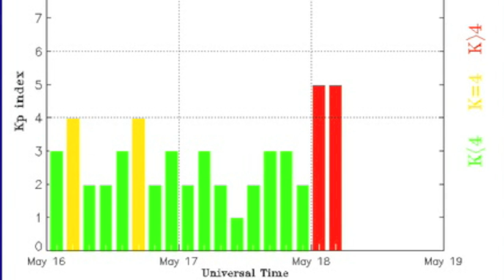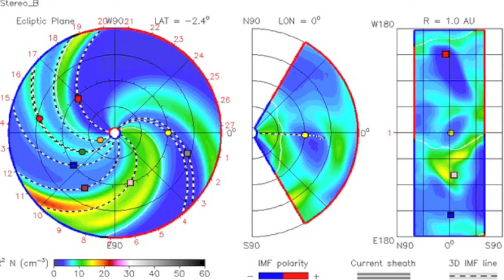4MIN News May 18, 2013: Magnetic Storm